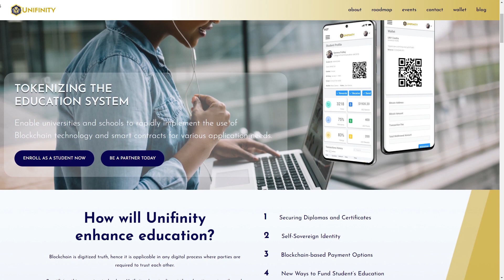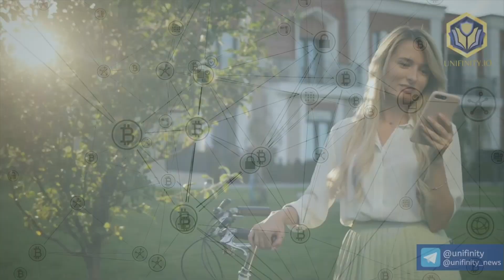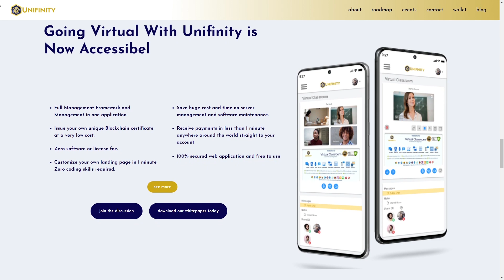💎UNIFINITY – Платформа Токенизации Системы Образования.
Концепция UNIFINITY заключается в создании Первого децентрализованного приложения, которое будет поддерживать все университеты, предоставляя им доступность и технологию с использованием технологии Blockchain.

Миссия Unifity - создать единую децентрализованную образовательную платформу, которая позволит университетам и школам любого размера быстро внедрять использование технологии Blockchain и умных контрактов для решения различных задач.

Автор
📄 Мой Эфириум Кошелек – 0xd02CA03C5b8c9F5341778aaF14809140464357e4